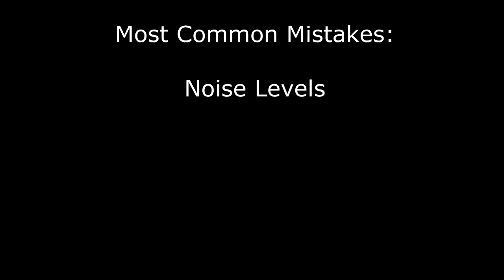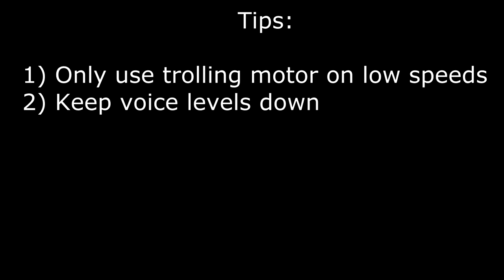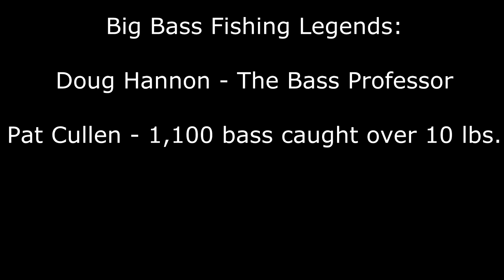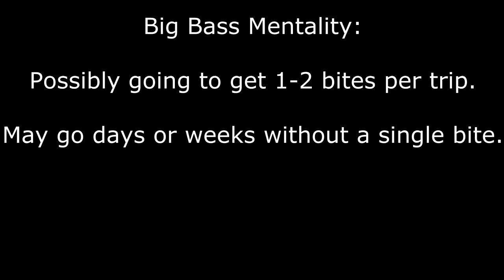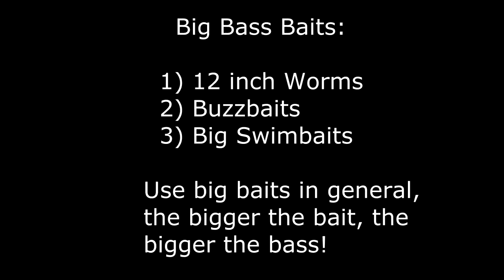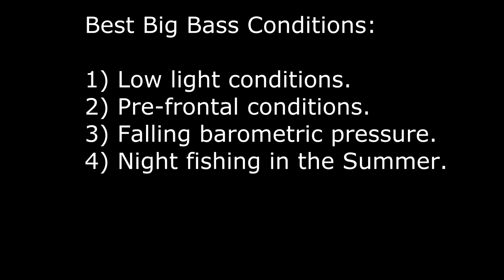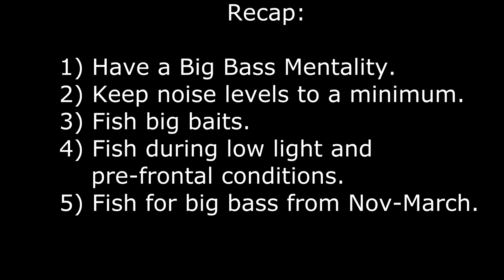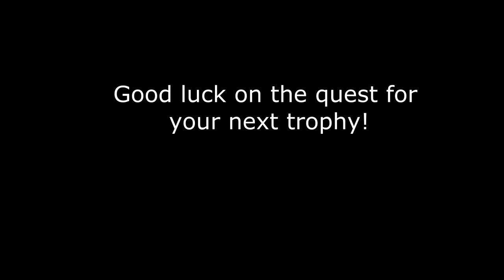Understanding Big Bass - How to Catch a Trophy Largemouth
This video will cover my favorite fishing topic, understanding big bass and trophy bass fishing. I go in depth on common mistakes anglers make, having a big bass mentality, and tips on weather, lures, and tackle. I have been chasing big bass for over 20 years now have learned many valuable lessons from big fish that I added to this video. Hope this helps you all on your quest for your next trophy bass!

Links to some of the top "Big Bass" fishermen below.

Camera Gear:
GoPro Hero 4 Silver
GoPro Hero 5
Chest Mount
External Mic
GoPro Housing
Clamp Mount
Suction Mount
Micro SD
Zoom Camera for Blowups
Editing Software
Charging Station